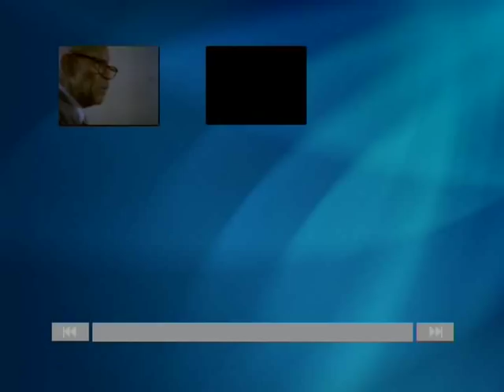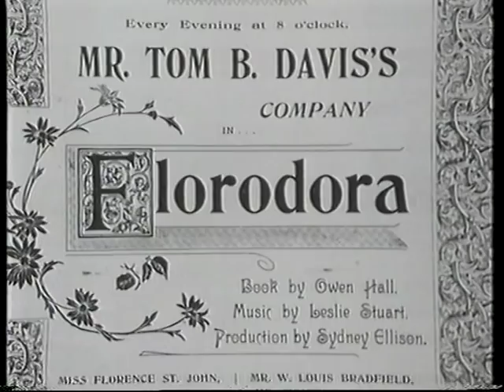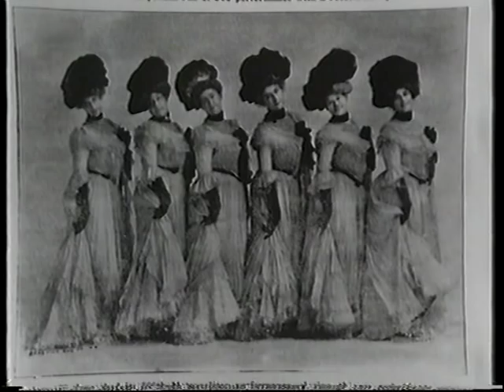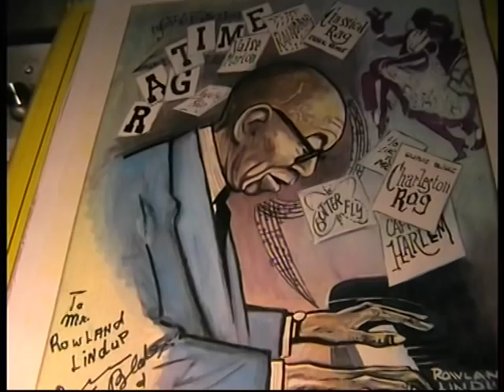EUBIE BLAKE @ 100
A short film made to commemorate Eubie's 100th birthday in 1983. For some reason the video starts up again @ 4:28 out of sync.